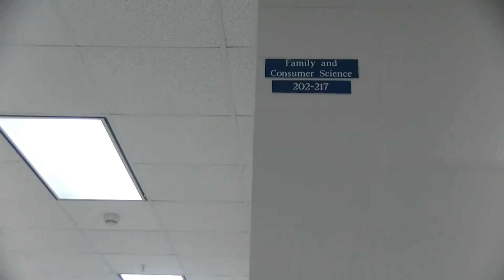Teacher Profile: Mrs. Seymour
Done by Will, A'mere, and Nathaniel